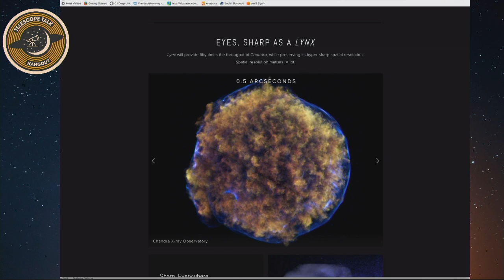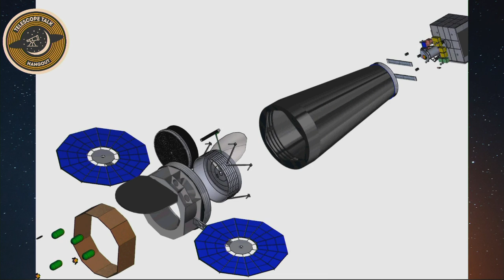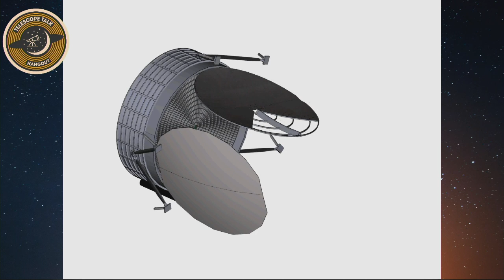The Lynx Space Telescope: A Flagship Concept to Probe the Energetic Universe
Lynx is one of four flagship concepts for the next great space telescope.

NASA has funded a series of studies of four concepts that will in less than a year's time produce candidate designs for a major space observatory to begin construction later next decade.  One of these has been dubbed Lynx, an x-ray “flagship" mission will probe some of the most explosive and high-energy objects in our Universe, and will provide insight into the seeds of black holes, the formation and evolution of galaxies and clusters of galaxies and even of the stars themselves.

Please join our regular hosts Tony Darnell and Harley Thronson, as they discuss with Drs. Alexey Vikhlinin from the Smithsonian Astrophysical Observatory and Feryal Ozel from the University of Arizona the science that will be revealed by a telescope investigating the x-ray universe.

This is an informal, relaxed chat, so we hope that you can join us live and ask questions or leave comments for our guests.